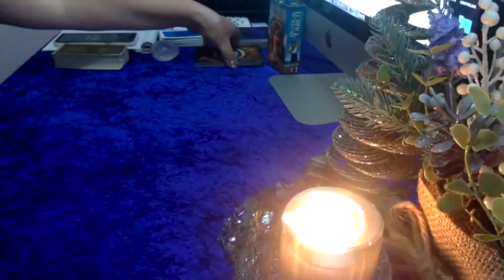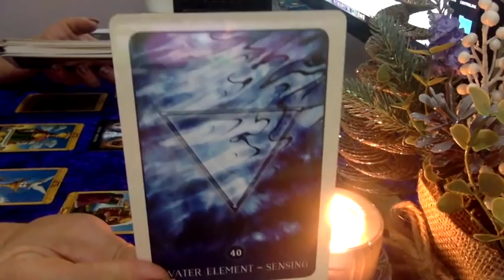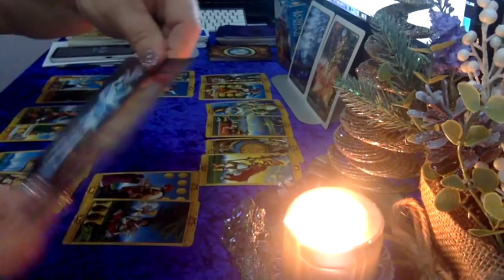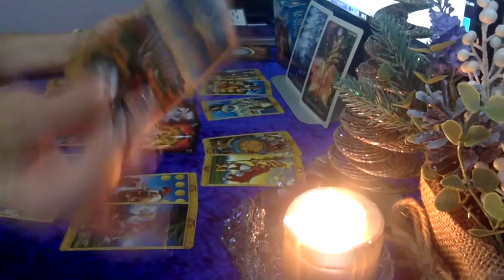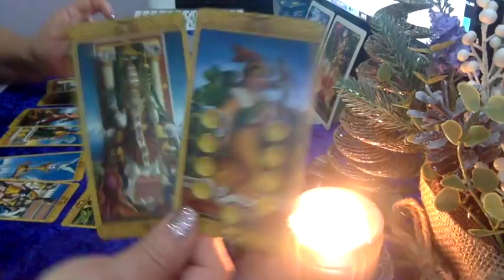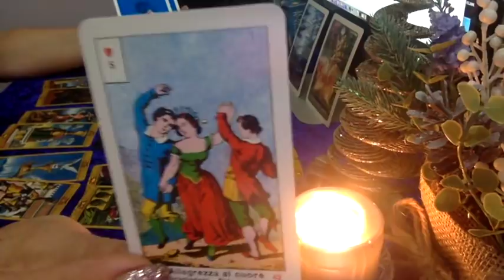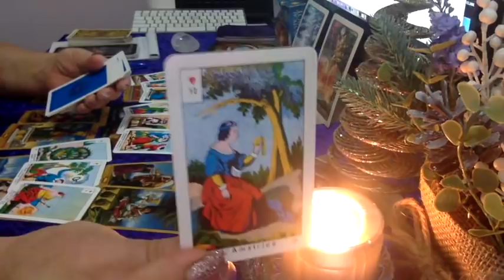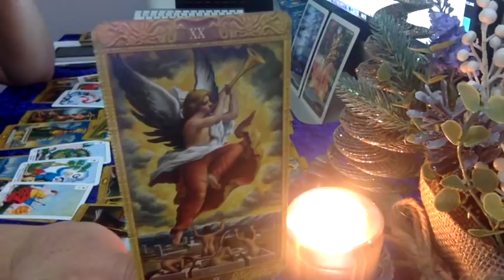LEO 🎄"CONFESSION" Mid December 2018 Divine Spread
I am using the following decks:-

Tarot of Dreams by Ciro Marchetti (for the Karma/Dharma)
Mystical Tarot by Giuliano Costa (for the Divine Spread)